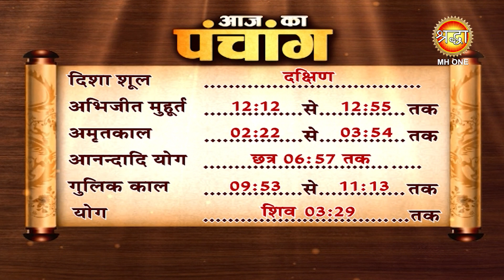Aaj Ka Panchang | 26 जनवरी 2023 | जानें आज का शुभ मुहूर्त और राहुकाल का समय